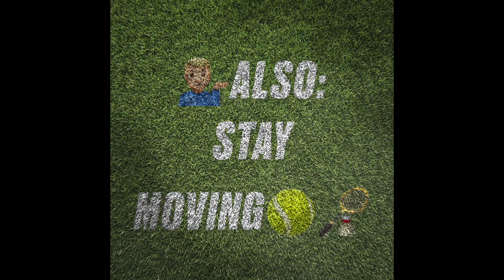Film 2 Ballwand und Schattentennis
Die Tennisschule im TC GW Walldorf beschreibt Solo-Tennis in der Pandemie. Beispielworkout Elemente